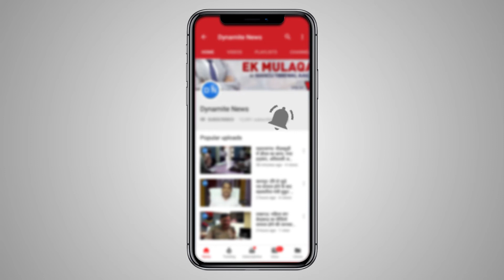आजमगढ़: संदिग्ध परिस्थितियों में विवाहिता की ससुराल में मौत, जानकारी देते मृतक विवाहिता के पिता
आजमगढ़: थाना तरवा क्षेत्र में संदिग्ध परिस्थितियों में विवाहिता की मायके में मौत, खड़गपुर में विवाहिता की तीन साल पहले हुई थी शादी, जानकारी देते मृतक विवाहिता के पिता
Full Story: